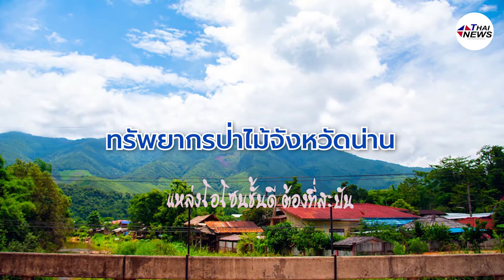10 เรื่องน่ารู้เกี่ยวกับจังหวัดน่าน | Thainews - ไทยนิวส์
10 เรื่องน่ารู้เกี่ยวกับจังหวัดน่าน